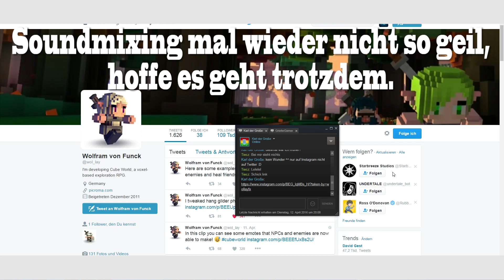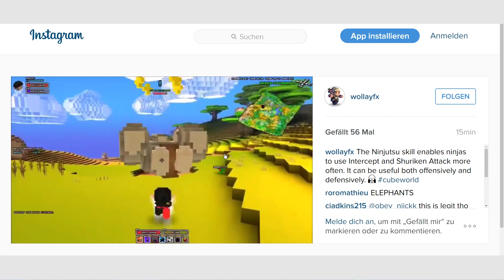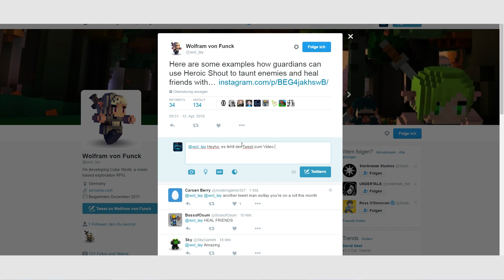Cube World NEWS: 4. Ninja-Skill - Ein Fehler? | Quad4Nation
Cube World News mit Quad4Nation: Wollay führt uns den vierten Ninja-Skill vor.

►►Spiel: Cube World